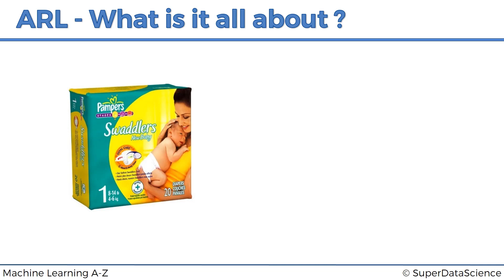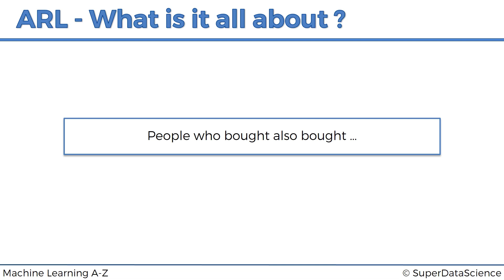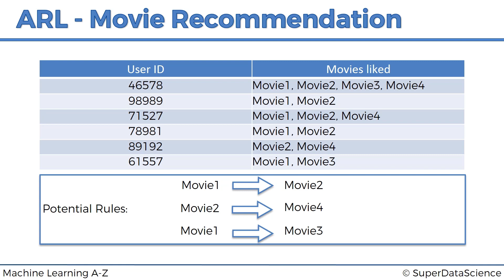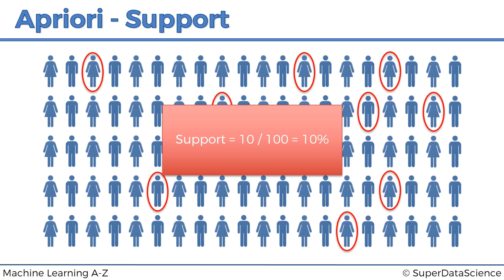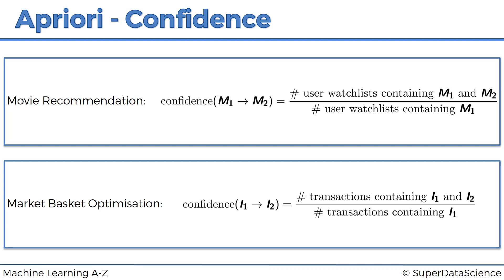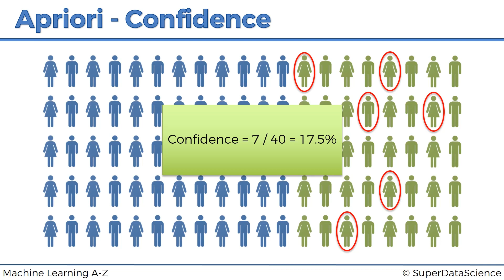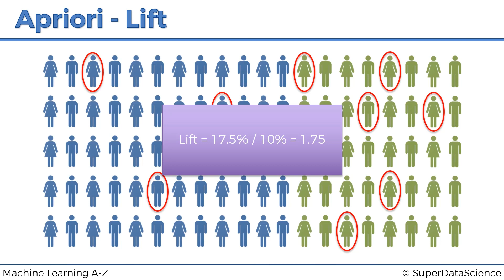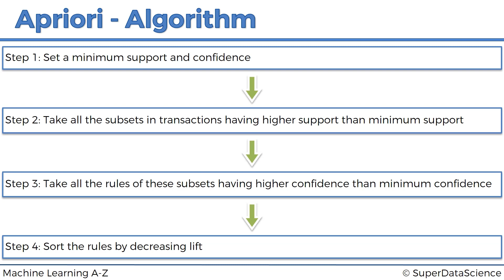Apriori Algorithm Association Rule Learning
Imagine the sales impact for a company if you could tell them that people buying product A, will also buy product B. Or, by liking movie #1 you could recommend movie #2. This, simply put is Association Rule Learning. In Machine Learning, the Apriori algorithm is powerful.

It can help unlock a range of business decisions. In this video, you will learn the ins and outs of Apriori by breaking down each part (Support, Confidence, and Lift) into digestible concepts. Looking to learn more? Check out this video now!